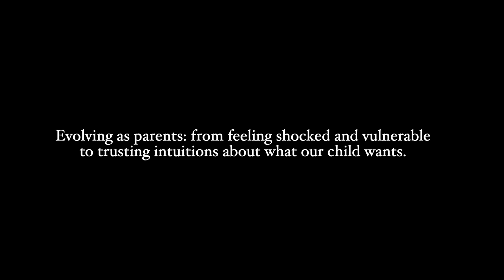Evolving as parents: from feeling shocked and vulnerable to trusting intuitions about what our child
Matt and Myra, parents to Havi and Kaia talk about transitioning from relying on the reassurance provided by the medical system that gave them clear steps as to what was next before her diagnosis, to focusing on what Havi was telling them she wanted once they knew she had Tay-Sachs.